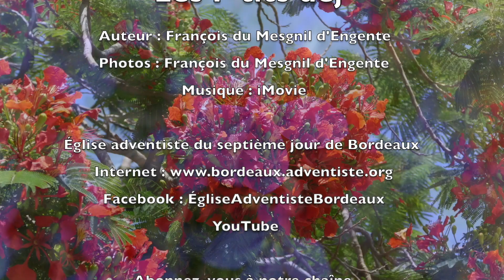1007 - Les P'tits déj' spirituels - Mon joug est aisé - Matthieu 11.30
Ne vous êtes vous jamais trouvés fatigué et chargé ?
Sans doute !
Voilà un conseil de Jésus décliné en 4 méditations

4/4